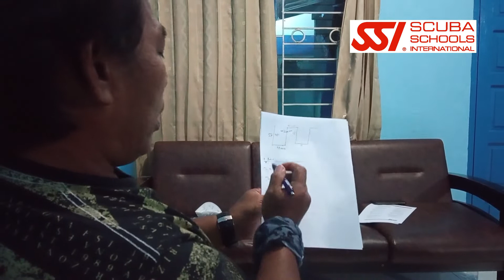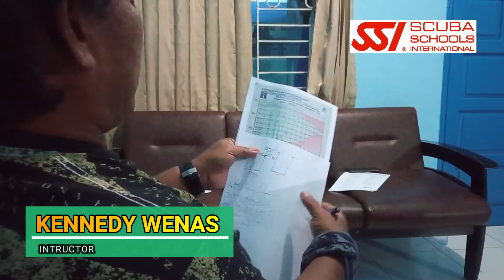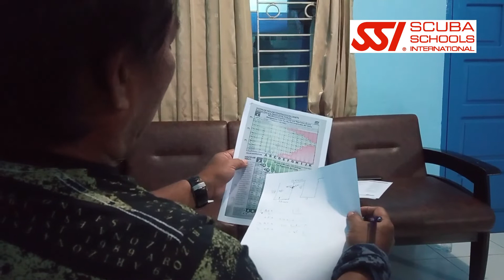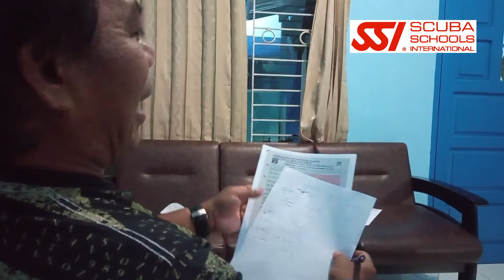SSI OPEN WATER DIVER _ Materi singkat / teori dan test soal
Penyampaian Materi singkat / teori sekaligus test soal untuk mengukur kemampuan menyerap ilmu yang diperoleh selama pelatihan.

FANSPAGE
+ Video Musik dan Lagu2 Papua ; (FansPage)
+ Galeri OnLine Seni Papua ; (Group FB )
+ Galeri Online Musik dan Lagu Papua ; (FansPage)

Terima kasih, Semoga Terhibur dengan apa yang di posting.
Salam hormat dan kompak s'lalu.